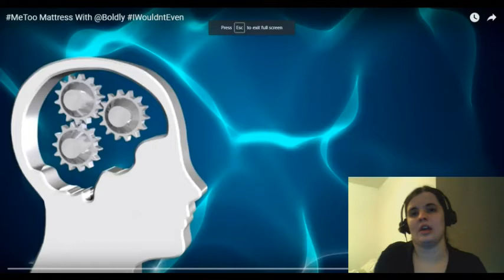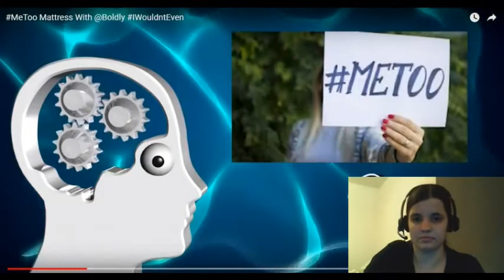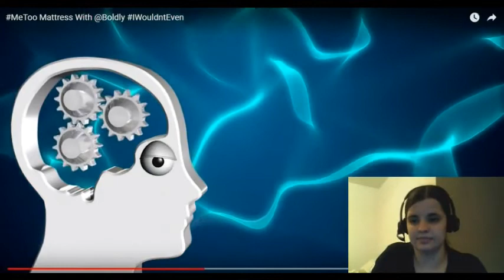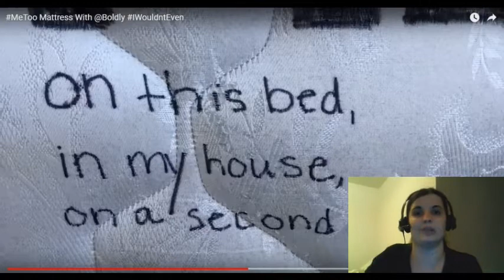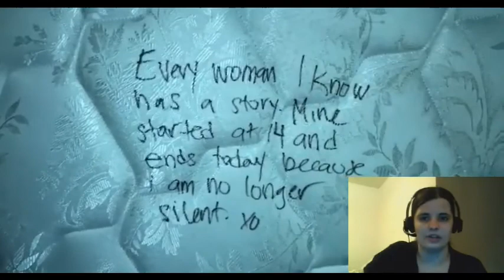Response To Cognitive Thought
I really feel as though Cog didn't understand fully what Kate was doing and why she did it. Sexual Abuse in general is hard to deal with with the effects varying from one victim to the next.

Cognitive thought in general, had some good points, but lacks understanding with this I feel. Overall he's a good content creator and I enjoy his content. Go check him out.